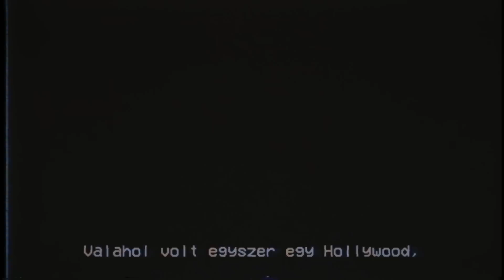HEATLIE - FUTOTTAK MÉG (MOOD VIDEO)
📌Koncertrendelés: Léderer Fruzsália

Zene: Heatlie Dávid
Szöveg: Turóczi Péter 'Tyson'
Gitár: Kocsák Krisztián
Vokál: Óvári Évi és Lencsi :)
Felvétel/Hangszerelés/Keverés/Master: Deseő Balázs
SilverHill Studio 2020

Videó: Rivasz Gergő

HEATLIE: Heatlie Dávid, Kocsák Krisztián, Oláh Misi, Fancsalszki Viktor, Müller Máté

ℹ️ A video egy rajongótól kapott hangulat video. Minden jog fenntartva az eredeti forgalmazóknak. A video média megjelenéséhez a zenekar és annak kiadója nem ad engedélyt.

Szöveg:

Villódzó fény,
Sok csillag lent,
A Sunset Strip
Fut a véremben.

Szivarral a számba
Elindulnék
Előttem járna
A ringó kék

Tenger, amin túl az aranyország
Egy csillagos-sávos kacagó száj.
Gyertek, gyertek mert titeket vár
Ez a mézes-mázos, ragadós táj.

Valahol volt egyszer egy Hollywood,
De nagyon más lett mára ez az út.
Az álomgyárba, egy jegy, csak oda!
Etyeken nézel, hogy ez micsoda?

Csak néhány fény,
Sok csillag fent,
Az M0-s
Fut a véremben.

Ez vagyok én
A futottak még,
Reggel a Deákon
A metró kék

Kiadó:
MGS MUSIC Hungray
Máté Gyárfás